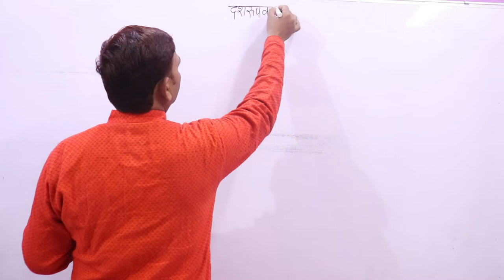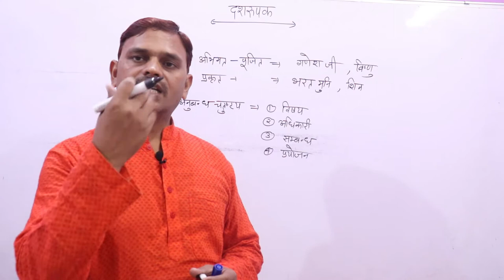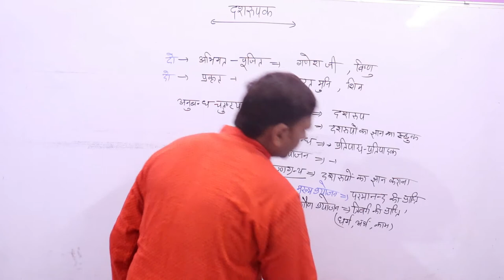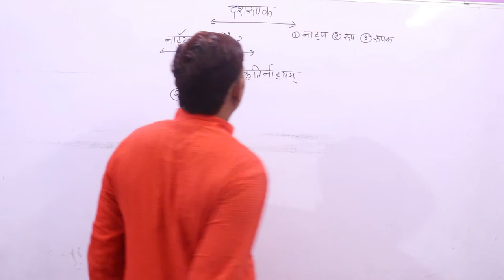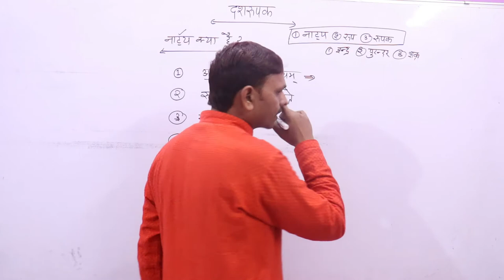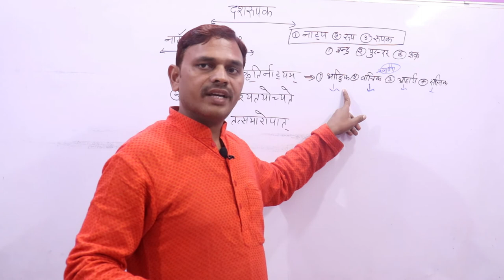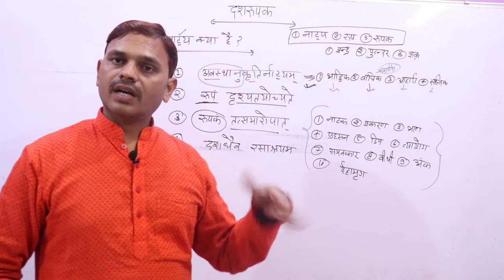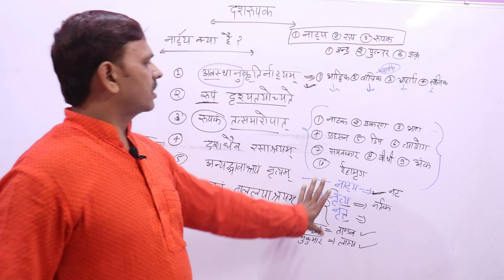Dashrupak in Sanskrit,दशरूपक ,दशरूपक धनंजय, काव्यशास्त्र ,Kavyashastra-02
नमस्कार मित्रो,